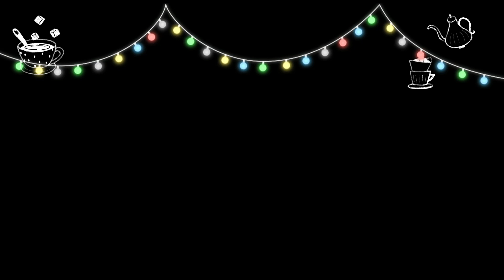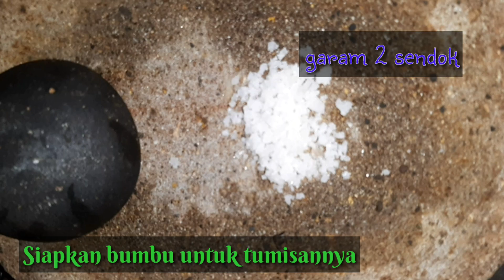Cara memasak tumis sayur kambas || sayur jeme dusun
bahan-bahanya:
sayur kambas
garam 2 sendok
cabi merah 6 buah
udang kering secukupnya
irisan bawang merah
gula 2 sendok

cara memasak:
sayur kambas dipisah dari tangkainya
kemudian siram dengan air panas yang sudah mendidih
dicuci dan diperas airnya

ulek bumbu sampai halus:
garam,cabe,bawang putih dan bawang merah,kemiri, kalau sudah halus geprek udang kering

panaskan minyak sayur lalu tumis irisan bawang merah, masukan bumbu tumis sampai harum lalu masukan sayur kambasnya tambahkan gula dan kaldu bubuk tumis sampai masak kalau masih pahit sayurnya tambahkan lagi gula